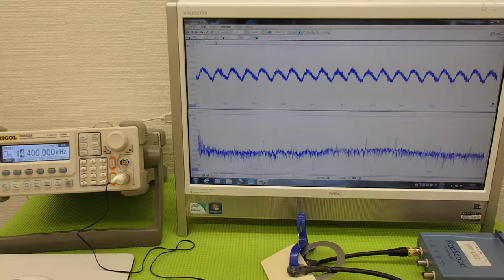オリジナル超音波伝搬実験 （超音波システム研究所 ultrasonic-labo）